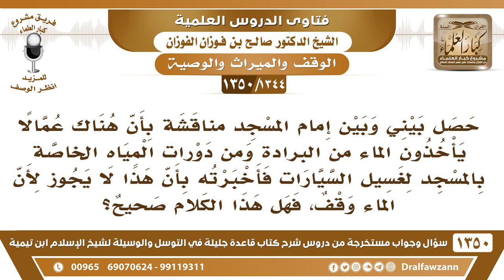[1344 /1350] عمال يأخذون الماء من برادة المسجد ومن دورات المياه الخاصة بالمسجد لغسيل السيارات..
-[1344 /1350] السؤال: حصل بيني وبين إمام المسجد مناقشة بأن هناك عمالًا يأخذون الماء من البرادة ومن دورات المياه الخاصة بالمسجد لغسيل السيارات فأخبرته بأن هذا لا يجوز لأن الماء وقف، فهل هذا الكلام صحيح؟
الجواب: نعم هذا الكلام صحيح ولا يعبثون بماء المسجد، يأخذون البرادات ويتركون الناس يشربون من الماء الدافئ غير البارد، هذا لا يجوز، ويجب أنهم يُمْنعَون من هذا، بل يمنعون من تمسيح السيارات يُخَلُّون عُمالهم الآن يروحون يمسحون السيارات، هذا يجب منعهم من هٰذَا؛ لأنهم ما يجيبهم يمسحون السيارات يجيبون العمال يشتغلون.
للاشتراك في قناة الشيخ صالح الفوزان
أسئلة وأجوبة من شرح قاعدة جليلة ( 1350 ) مقطع

للاستفسار والإقتراحات والدعم
رئيس الفريق
لمشروع كبار العلماء